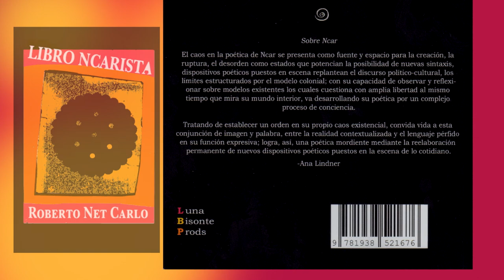LIBRO NCARISTA por Roberlo NET CARLO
Roberlo NET CARLO (Mayaguez,Puerto Rico 1951). Ha publicado dos
libros: "Al Borde de w1 Silencio", ed. Corsario, y "Arte en Vivo y en todo
Color" de poes a visual, colec. Maravilla. Sus poemas figuran en varias
antologias y revistas internacionales. Tiene una vasta obra inédita
esperando la critica de las polilllas como dice su amigo Carlitos,
Puede ver su obra en Roberto Ncar, facebook.